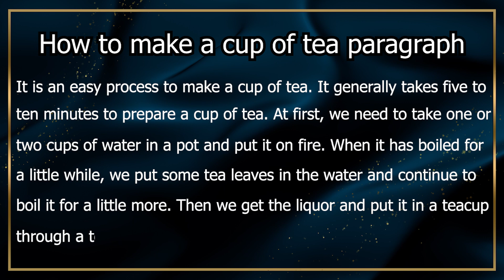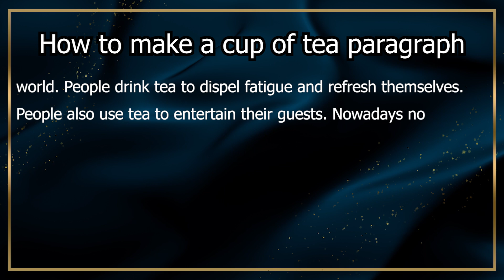How to make a cup of tea paragraph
It is an easy process to make a cup of tea. It generally takes five to ten minutes to prepare a cup of tea. At first, we need to take one or two cups of water in a pot and put it on fire. When it has boiled for a little while, we put some tea leaves in the water and continue to boil it for a little more.